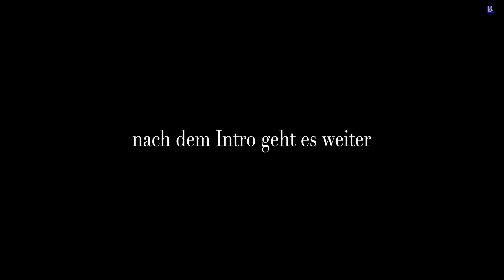Anklam - El Aneman in Anklam 16-03-2024